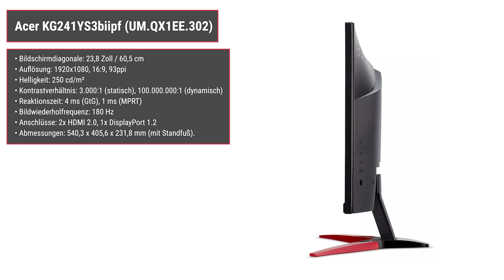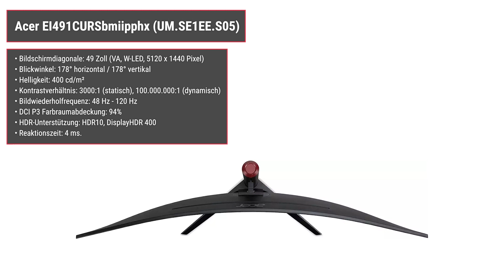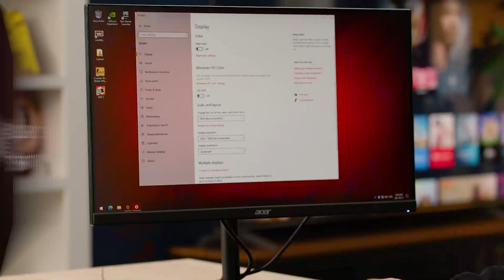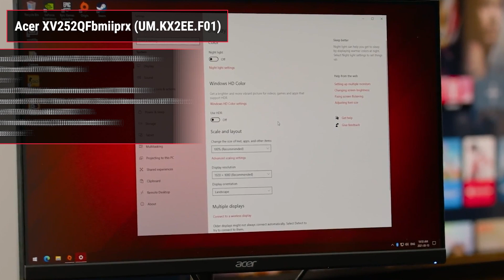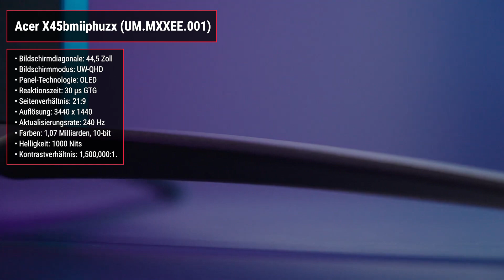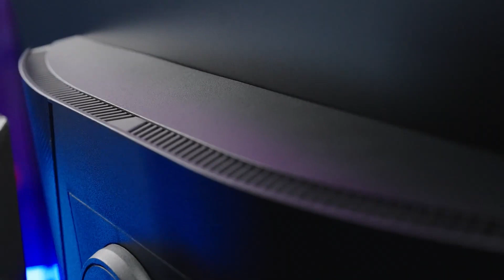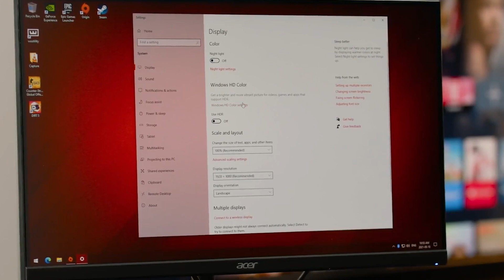TOP–7. Die besten Acer-Monitore. Test & Vergleich 2023 | Deutsch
Acer KG241YS3biipf (UM.QX1EE.302)